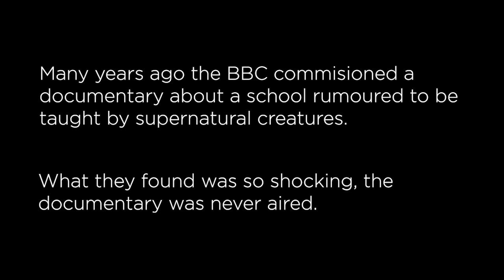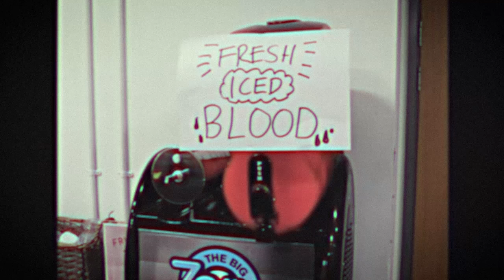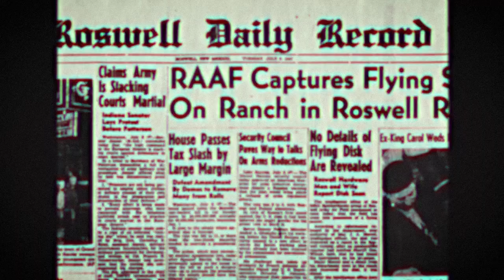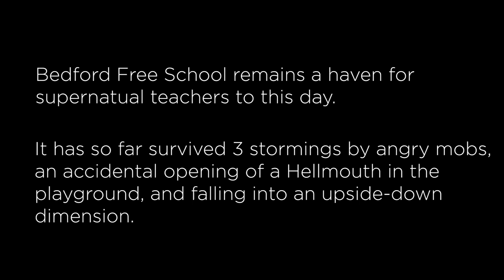BFS After Dark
What actually happens at Bedford Free School after dark...?